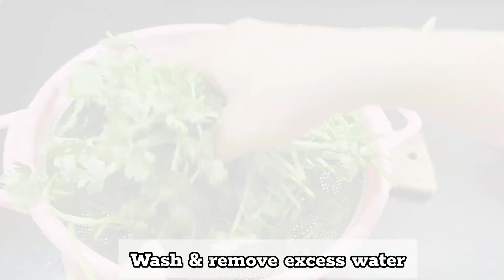Maharashtrian Kothimbir Vadi Recipe | Evening snacks | ಮಹಾರಾಷ್ಟ್ರದ ಪ್ರಸಿದ್ಧವಾದ ಸ್ನಾಕ್ಸ್ರ್ ರೆಸಿಪಿ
Namaste 🙏🏻

Welcome back to Polalis Kitchen 😍

In this video detailed instructions about
Maharashtrian famous snacks kothimbir vadi recipe is explained .This is crispy savory snacks or breakfast recipe   made with coriander leaves , besan & some spices .

Enjoy this flavourful snacks recipe with your friends & family .

Also try polalis kitchens 👇🏻

Regards ,